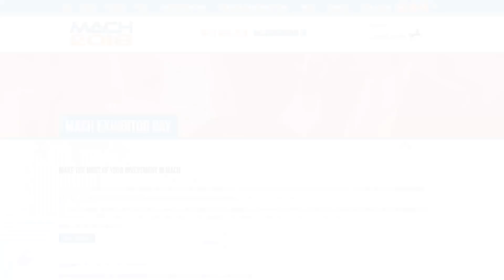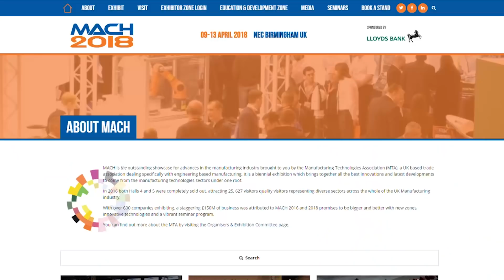MACH 2018 edition 1; Why exhibit at the show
James Fudge talks to Lyndsey about MACH 2018 and all the latest updates from this popular event being staged in April next year. Follow us closely over the next 6 months as we do our monthly feature 'MACH with MTDCNC'. Edition 1 focuses on why suppliers should consider exhibiting at the event if they haven't already booked their spot.